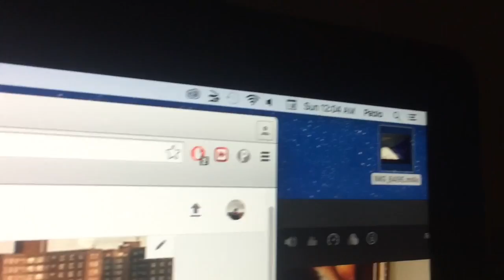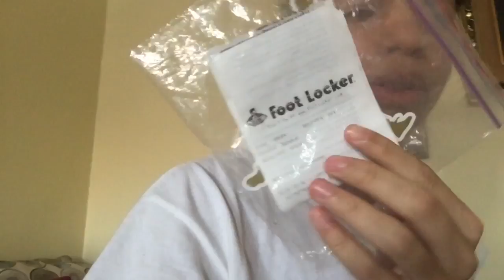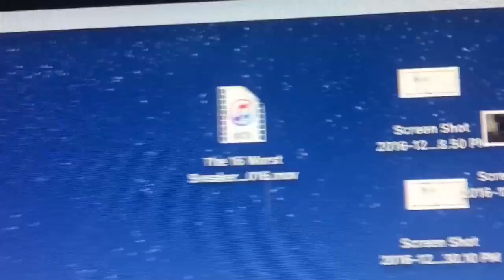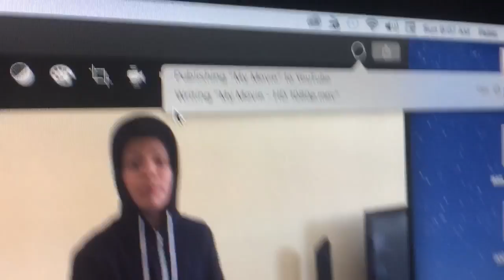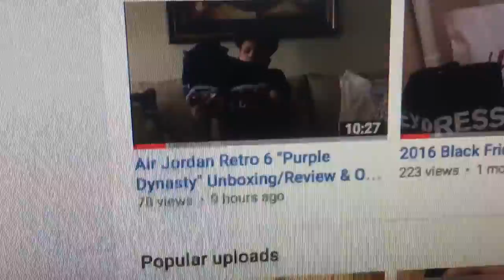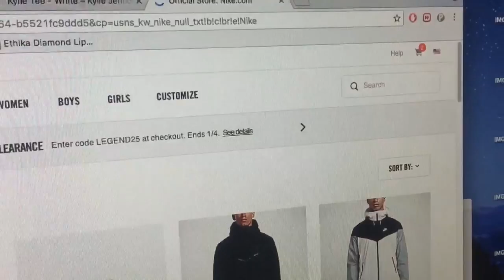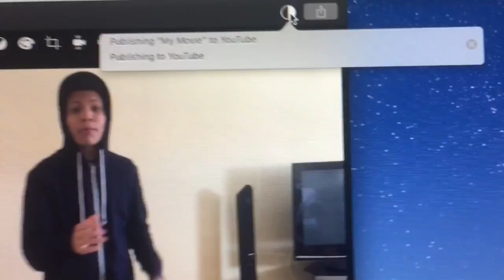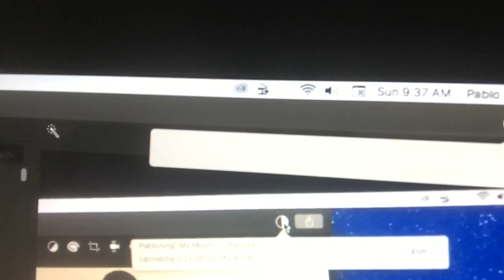The Life of Pablo #12: I UPLOADED THE FIRST EVER VIDEO OF 2017?!??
Just making another vlog of me attempting to upload a video today. If you liked this video, smash that like button for more! Enjoy!! Link to unboxing